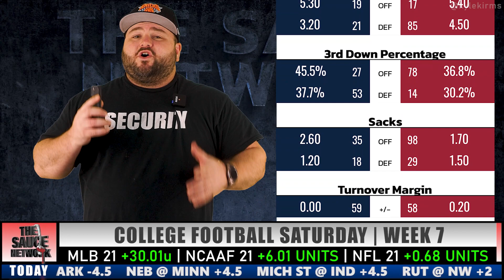Arkansas vs Auburn | Free Week 7 College Football Picks | NCAAF SEC Betting | Kyle Kirms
Arkansas vs Auburn | Free Week 7 College Football Picks | NCAAF SEC Betting | Kyle Kirms | The Sauce Network

Kyle Kirms, professional handicapper and host of The Sauce Network, shares his free pick for the Auburn Tigers @ Arkansas Razorbacks game Saturday, October 16th.

@network_sauce - Twitter

SEC - AUB @ ARK

This is a HUGE test for KJ Jefferson and the Hogs coming off 2 consecutive losses. Bo Nix needs a statement win bad... and a road win over a surging Arkansas team would be perfect.